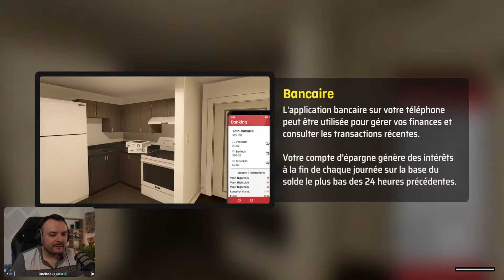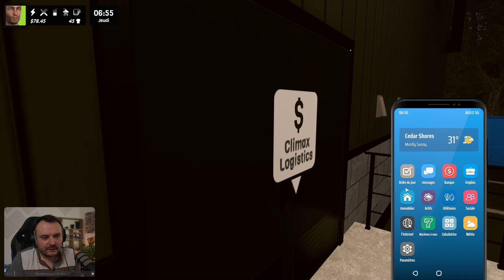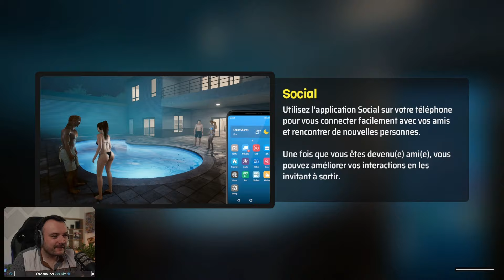DENIZEN :: Découverte et avis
Gagnez votre vie dans une ville pleine d'opportunités tout en rencontrant une variété d'habitants, en explorant des lieux uniques et en travaillant pour atteindre le sommet dans ce simulateur de vie en monde ouvert.

Le jeu m'a été offert pas le développeur avec pour contrepartie de faire une vidéo dessus, mais sans rémunération. Il ne s'agit donc pas d'une opération commerciale.